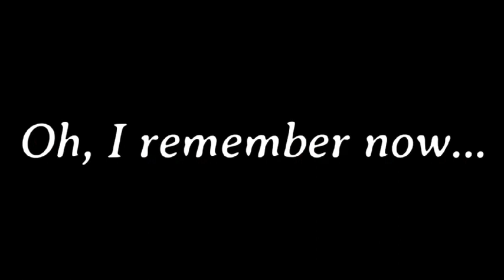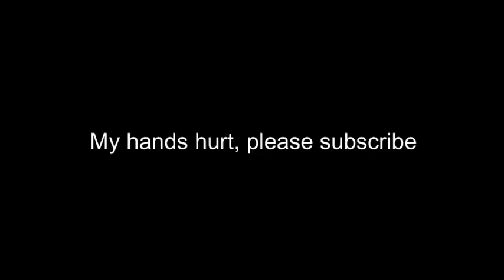Pantheon of the Artist but I'm (more of) a masochist